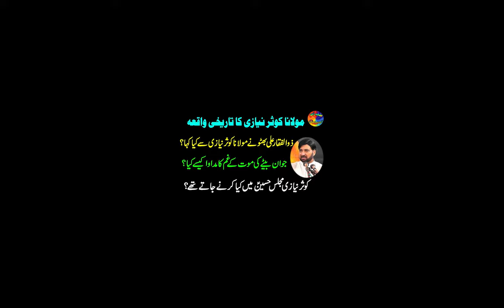What Molana Kosar Niazi did after the death of his young son | Allama Ali Nasir of Talhara reveals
Allama Ali Nasir ul Hussaini of Talhara reveals historical facts about Molana Kosar Niazi pf PPP when his young son was dead in accident. As to why he started to go and listen Majlis of Imam Hussain???